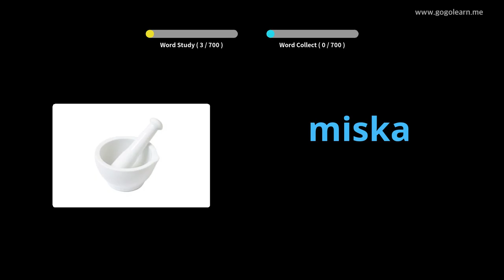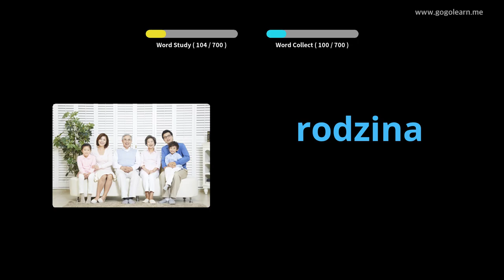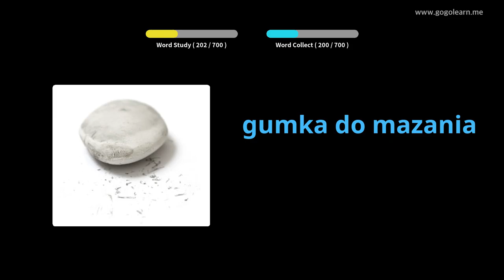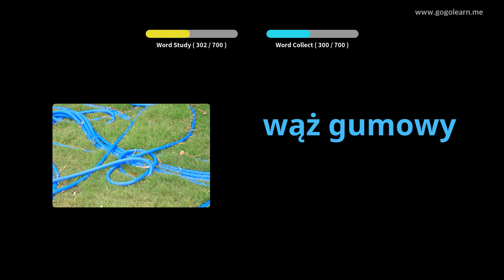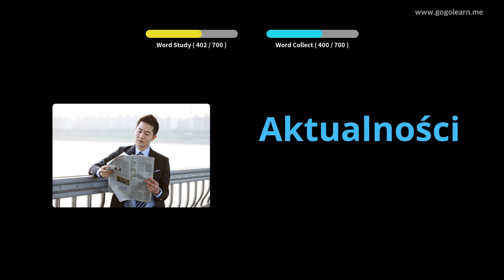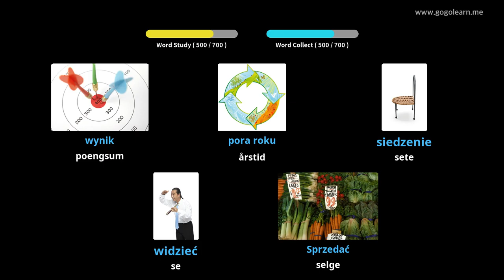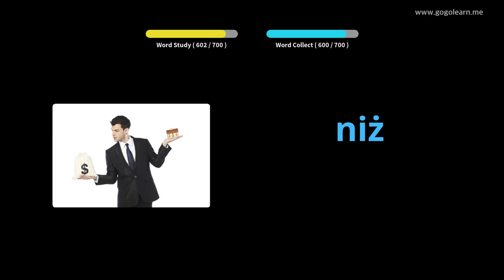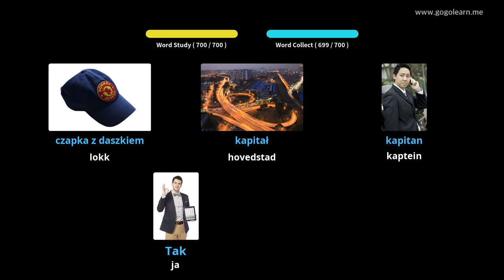Lære Polsk Gjennom Bilder |Polsk Vokabular Kids | Golearn